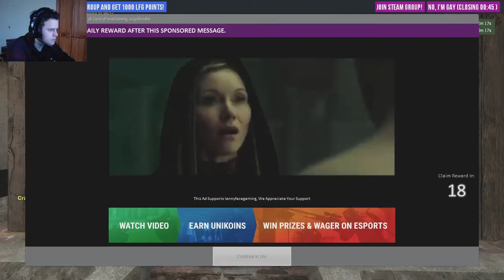Harder, Faster, Do It! | Prop Hunt #5